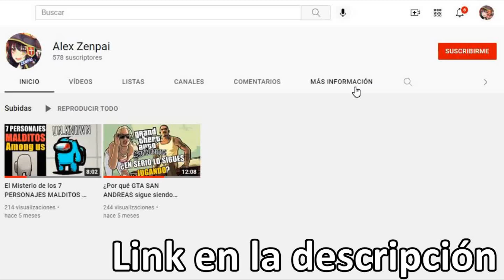⚠️6 ANIMES QUE TIENES QUE VER cuando estás SOLO EN CASA!! | Animes que no puedes ver en publico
⚠️CUIDADO que estos son animes que no debes ver en público, ya que son muy ecchis y tus padres podrían verte muy mal xd